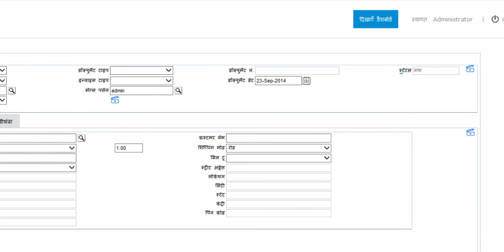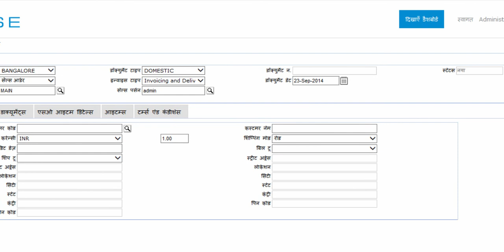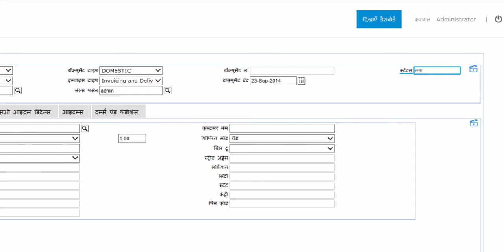Sales Invoice SO-Header Section-Hindi